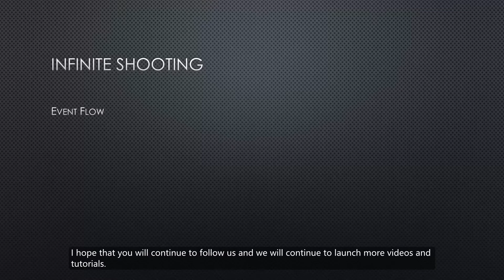Event flow Tutorial 07 ：Ending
Infinite Shooting Package is a product-level shooting game template, Infinite Shooting Package includes:
UI framework，AI behavior tree，Event Flow，Multi-platform adaptation，Character controller，Audio control，Internationalization，Data storage，Built-in weapon system，Strike direction display.